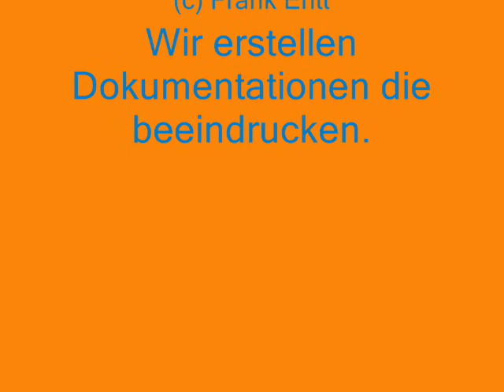City-Tunnel-Leipzig - Durchbruch TBM Markt Weströhre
City-Tunnel-Leipzig
Zweiter Schildabschnitt
Durchbruch TBM im Betonblock zum Haltepunkt Markt am 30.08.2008
(kurz Version)